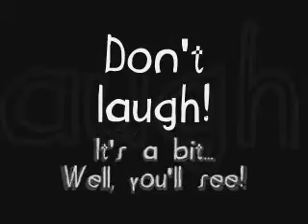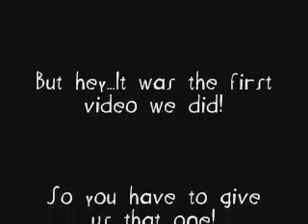Hips Don't Lie---PSU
Lucy & Alexia dancing to Shakira's Hips Don't Lie. This is the very first video we made. Very poor quality because we used a webcam instead of digital camera...have fun laughing at it..we did! Enjoy! Alexia knows her name is spelled wrong in the credits.